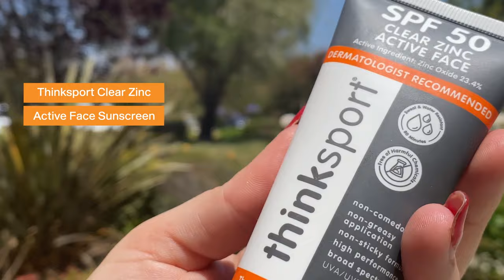Thinksport SPF 50 Clear Zinc Face Sunscreen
In this video, we show how our Clear Zinc Active Face Sunscreen looks great on lighter and darker skin tones. With our new clear zinc formula, you'll get safe, broad spectrum sun protection that rubs in clear - leaving little to no white cast.